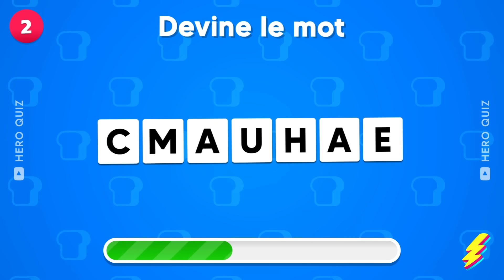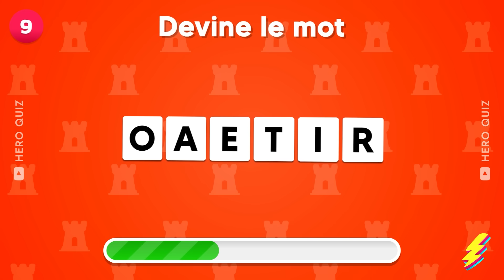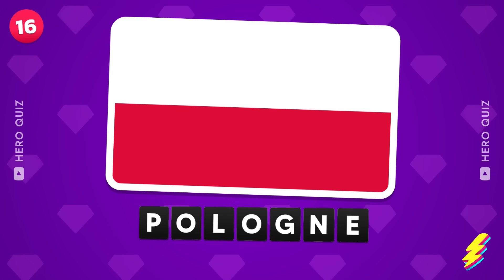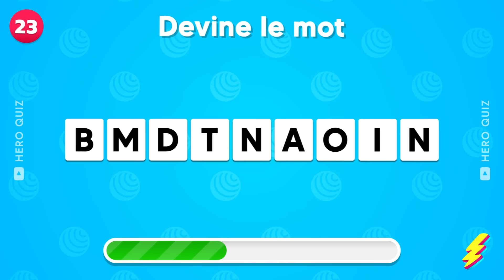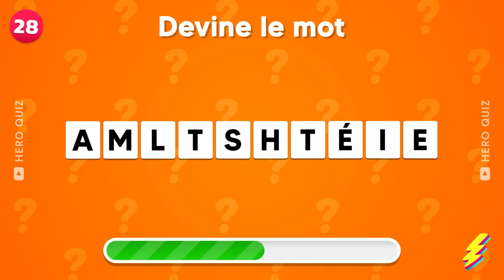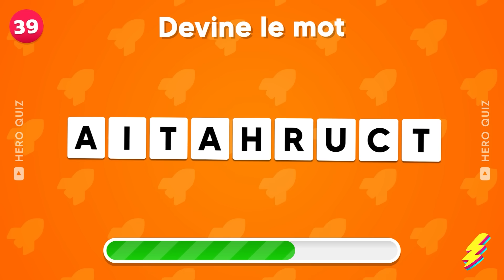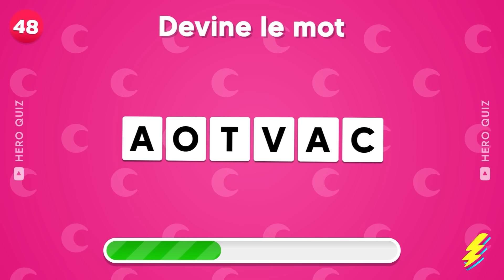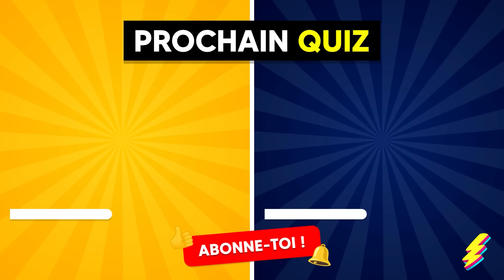Trouve le MOT avec les LETTRES MÉLANGÉES 🧩🔍🧠 | Quiz de 50 Mots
Trouve le MOT avec les LETTRES MÉLANGÉES 🧩🔍🧠 | Quiz de 50 Mots! Prêt à devine le mot avec des lettres mélangées? Plonge dans ce quiz captivant et mets ton cerveau à l'épreuve. Des mots mélangés à deviner en un temps record! Partage ce quiz avec tes amis et défiez-les! Bonne chance pour devine le mot à chaque tour! Les mots mélangés n'auront plus de secrets pour toi.